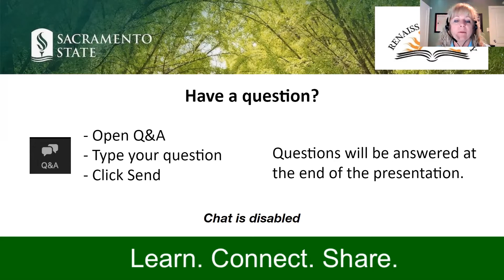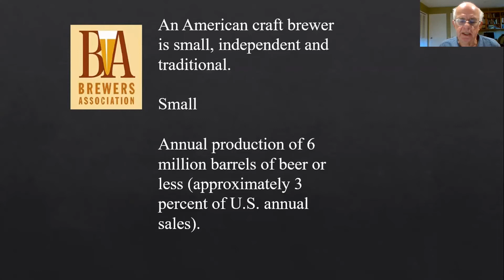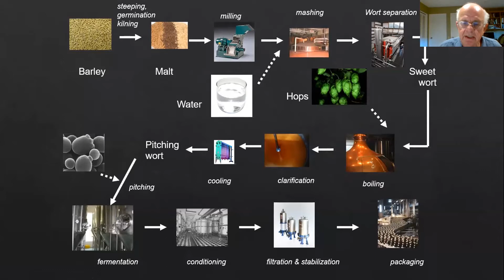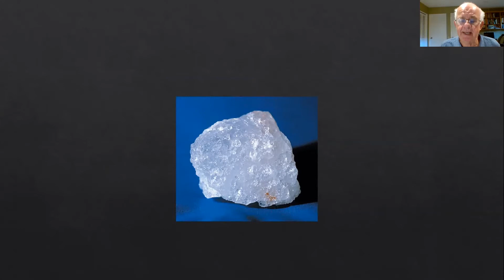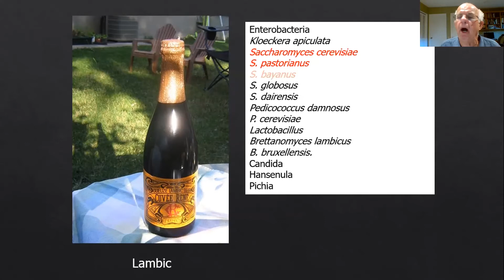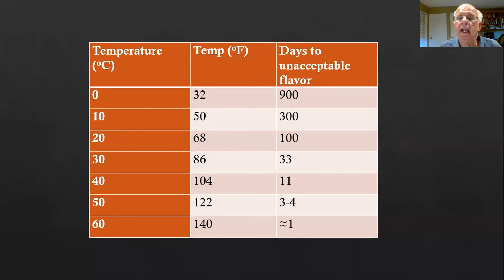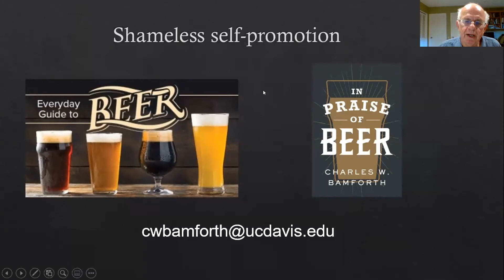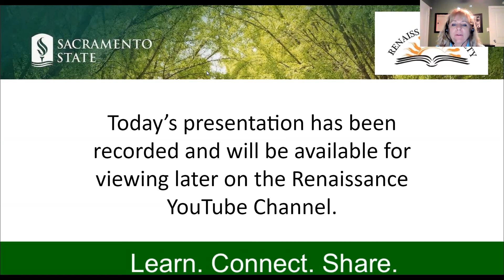Beer: Looks Good, Tastes Good, Does You Good!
Speakers from diverse backgrounds share their knowledge with our members.  On October 16, 2020 Dr. Charlie Bamforth entertained and educated us with his knowledge of all things Beer.  "Pour With Vigor!"